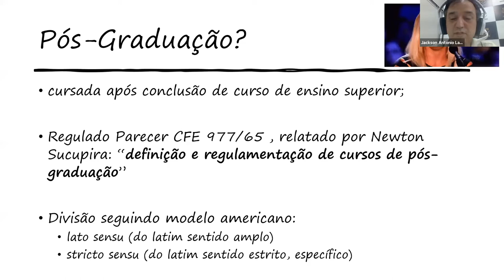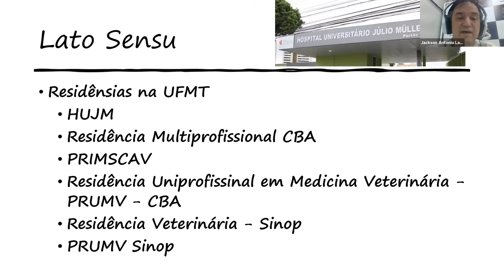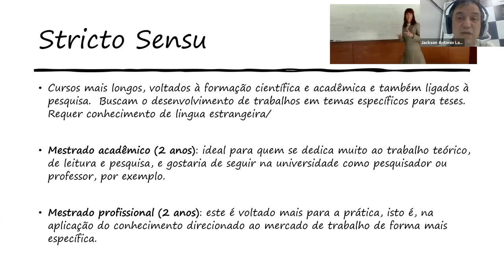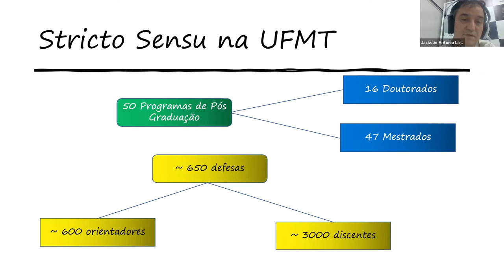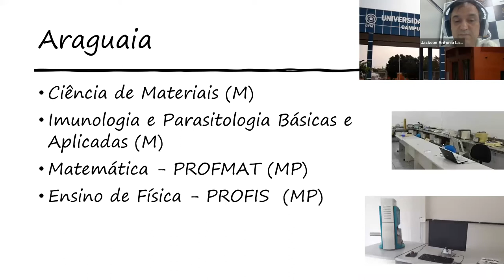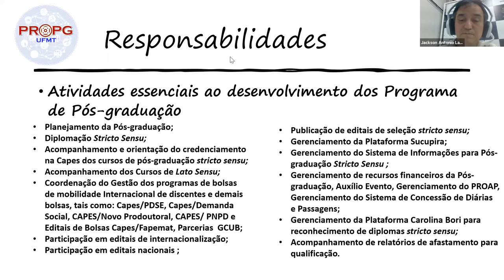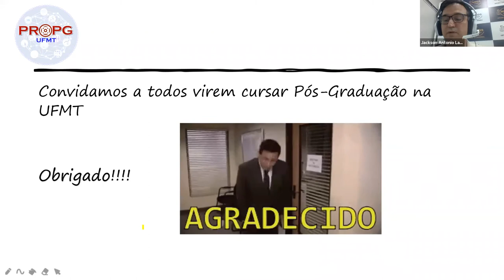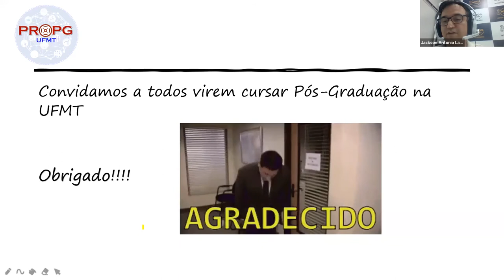A pós graduação na UFMT